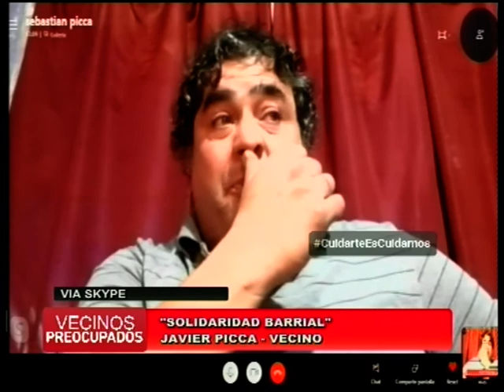Vecinos Preocupados - Miercoles 2 de Septiembre 2020